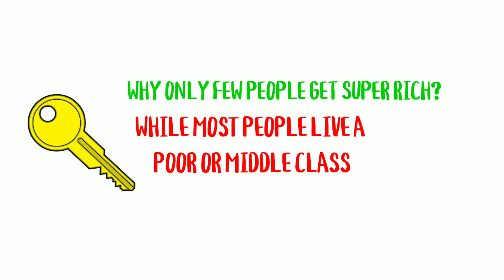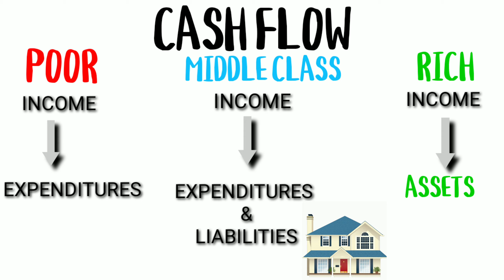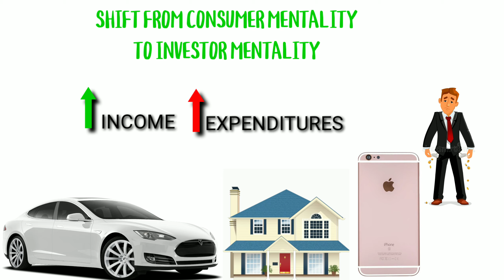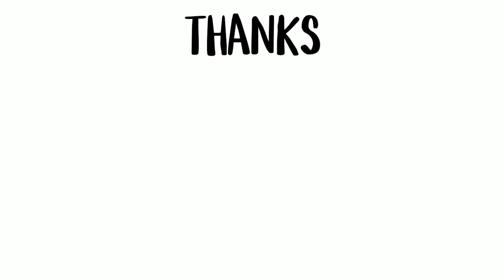Rich Dad Poor Dad Book Summary In Hindi|Robert kiyosaki|WINGS OF FIRE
REASON OF MY CLEAR VOICE

About this channel here you can watch book summary videos in hindi and improves your life four important pillars that is health wealth love and happiness.keep subscribe to watch more… Facebook Subscribe to learn best mentor knowledge, wisdom अमीर बाप और गरीब बाप|Rich Dad Poor Dad|WINGS OF FIRE

Want to buy this book in English

आप इस पुस्तक को खरीदना चाहते हैं तो नीचे दिए गए लिंक पर क्लिक करें

Join me and 3 Cr Indians on Groww to invest in Stocks and Direct Mutual Funds.